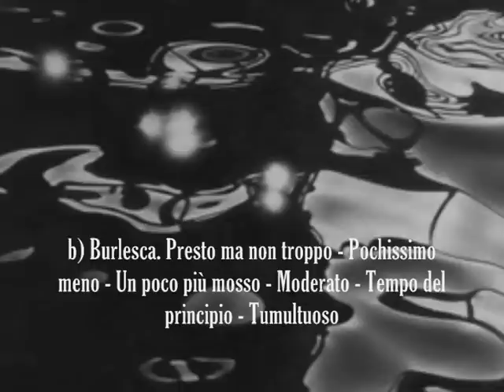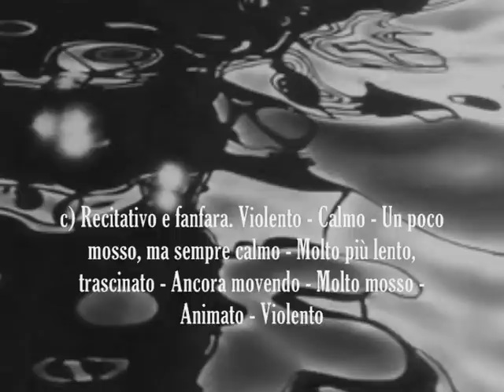Luigi Dallapiccola: Partita, per Orchestra (1930-1932) Secondo e terzo Movimento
Luigi Dallapiccola (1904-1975): Partita, per Orchestra (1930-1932). Dedicata alla memoria di Ernesto Consolo.

b) Burlesca. Presto ma non troppo - Pochissimo meno - Un poco più mosso - Moderato - Tempo del principio - Tumultuoso
c) Recitativo e fanfara.Violento - Calmo - Un poco mosso, ma sempre calmo - Molto più lento, trascinato - Ancora movendo - Molto mosso - Animato - Violento

BBC Philharmonic diretta da Gianandrea Noseda